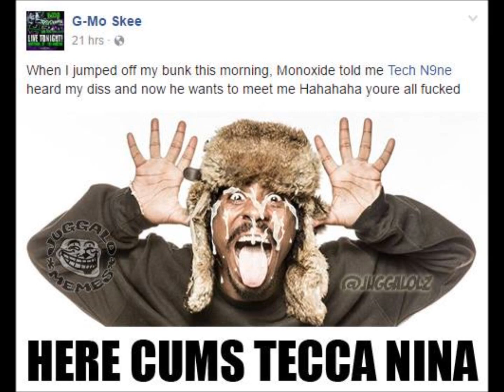17 G-Mo Skee Memes